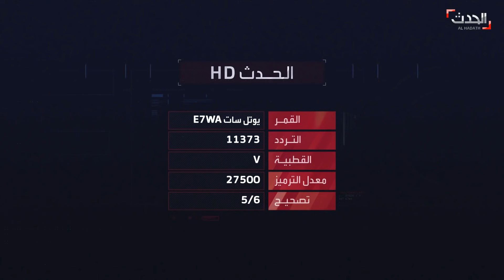الحدث اليمني | الأمم المتحدة تحذر من الانهيار الكامل للاقتصاد اليمني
الحدث اليمني | الجمعة 17 سبتمبر 2021